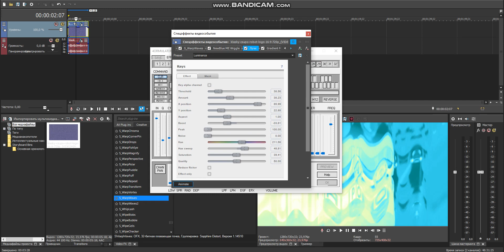How To Make 4ormulator V832